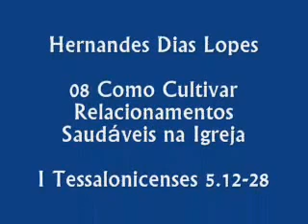Estudo em I e II Tessalonicenses -07